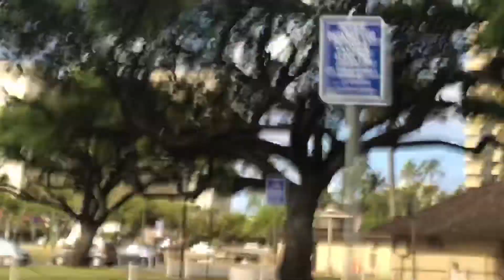A Calming Ride Through Hawaii